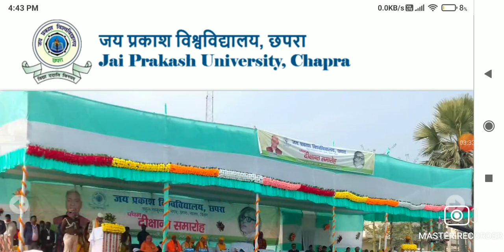🔴JP University 2021 -24 Part -1 रजिस्ट्रेशन शुरू Exam form Date चेक छात्रों के लिए बड़ी खबर .Live/.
U.G special exam form jp university ,
Jp university B.Ed exam,
Jp university result ,
jp university result,
jp university ,
Jpu latest update,

jp university 2021 -24 part -1 रजिस्ट्रेशन शुरू exam form date/,jp university all news update new notice jari,jp university registration shuru ba bsc bcom part 1,jp university final date jari pariksha,bihar all news updates new notice jari,jp university marksheet date jari ba bsc bcom part 1,jp university registration exam form pariksha shuru,Ooplar guru,jpu 2021-24 registration,jpu 2021-24 exam form

jp university 2021 -24 part -1 रजिस्ट्रेशन शुरू exam form date jari -परीक्षा असाइनमेंट पर होगा. /,jp university all news update new notice jari,jp university registration shuru ba bsc bcom part 1,jp university final date jari pariksha,bihar all news updates new notice jari,jp university marksheet date jari ba bsc bcom part 1,jp university registration exam form pariksha shuru,Ooplar guru,jpu 2021-24 registration,jpu 2021-24 exam form